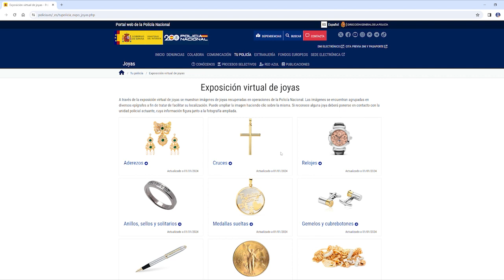La Policía Nacional expone en su web miles de joyas y objetos de valor recuperados en operaciones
La Policía Nacional expone en su web miles de joyas y objetos de valor recuperados en operaciones policiales